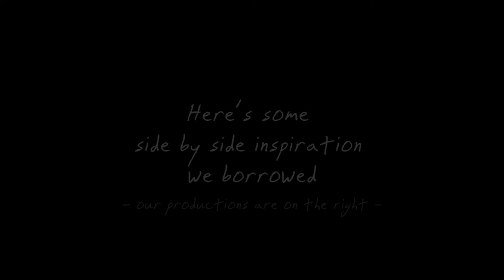Referencing Famous Film & Music Video shots | Stolen Cinema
I was editing a show reel recently, and I noticed a great deal of famous (and not so famous) film and music video shots we've homaged over the years - intentionally and unintentionally.

So, here's a tribute to the shots that have inspired us to copy them - (some would say steal, but who's counting, right?) As they say, imitation is the greatest form of flattery.

Thanks to:
Risky Business - directed by Paul Brickman
American Beauty - directed by Sam Mendes
Radiohead - Karma Police - directed by Jonathan Glazer
No Doubt - Just a Girl - directed by Mark Kohr
Coldplay - the Scientist - directed by Jamie Thraves
Drive - directed by Nicolas Winding Refn
Lola Rennt - directed by Tom Tykwer
Reservior Dogs - directed by Quinten Tarantino
Jaws - directed by Steven Speilberg
Apollo 13 - directed by Ron Howard
Shaun of the Dead - directed by Edgar Wright
Me myself and Irene - directed by the Farrelly brothers

And probably countless other shots we've borrowed some inspiration from.